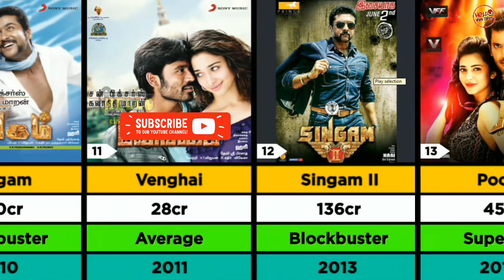Director Hari Hits and Flops | All Movies List | Singam | Saamy | Ayya | Vel | Rathnam | Kovil